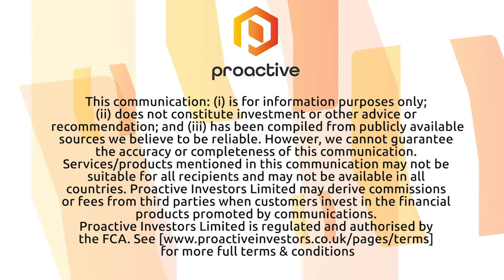Golden Arrow provide exploration update including drilling at Tierra Dorada and work on Rosales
Golden Arrow (CVE: GRG-OTCQB: GARWF) Vice President of Exploration Brian McEwen joined Steve Darling from Proactive to provide investors with an update on their exploration work at 2 of their projects.

McEwen telling Proactive they have begun work on their Rosales Project in Chile and they have a drill turning at the Tierra Dorada Gold Project in Paraguay